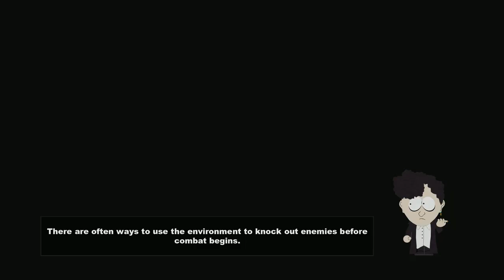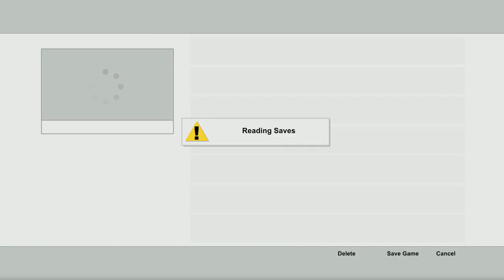Stick of truth Defeat the aliens get back home {part 8}